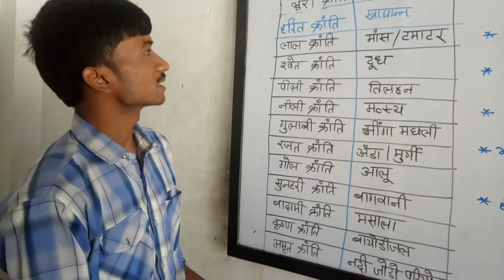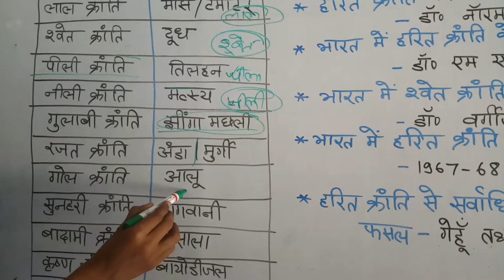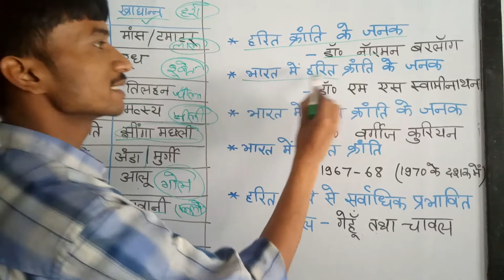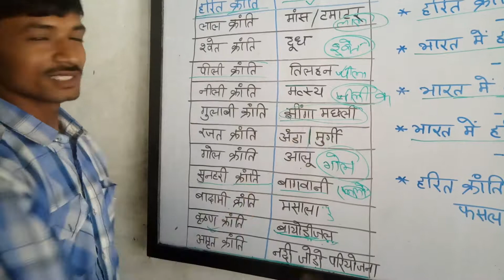उत्पादन संबंधित क्रांति